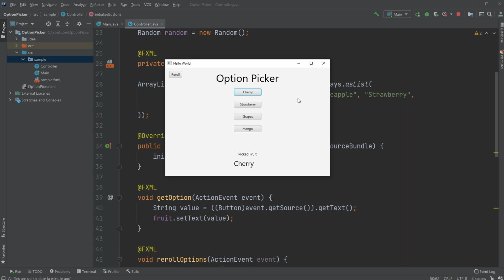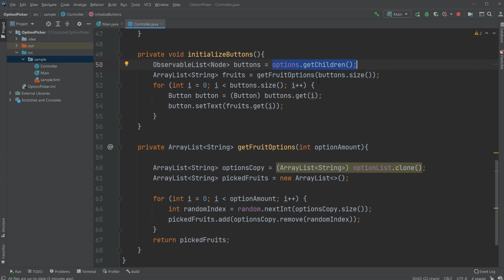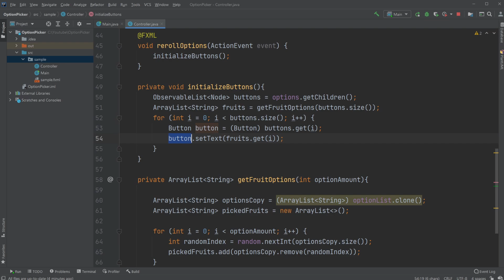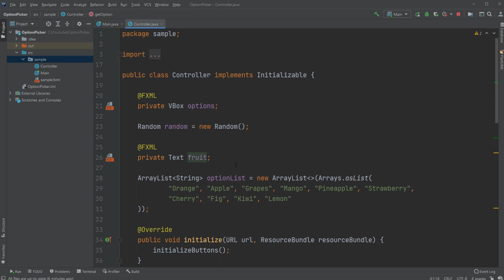JavaFX and Scene Builder - Option Picker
I created a small Option Picker program where you can pick between 4 random fruits or you can reroll to get 4 new options. I showcase how we can get elements from an ArrayList with no duplicates, which is used to get the options.

My channel publishes videos regarding programming, software engineering especially Java and JavaFX. If this is what are looking for then do not hesitate to join me on this journey!